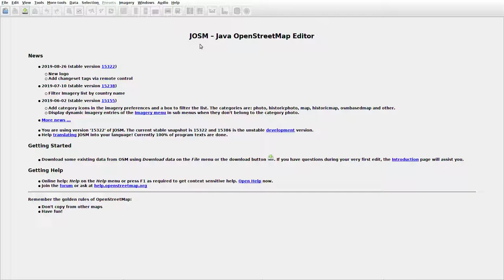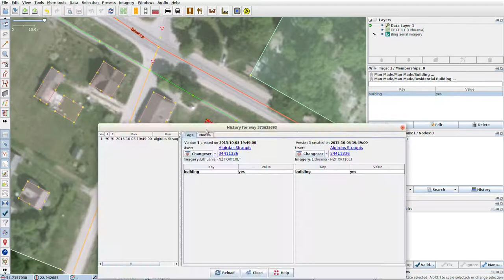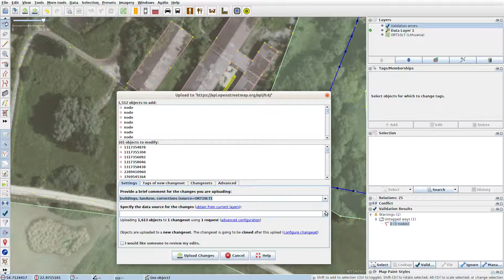JOSMrec0146 2019 09 30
Lithuania. Andriškiai. Šūkliai. Tracing buildings (mainly) in JOSM for openstreetmap.